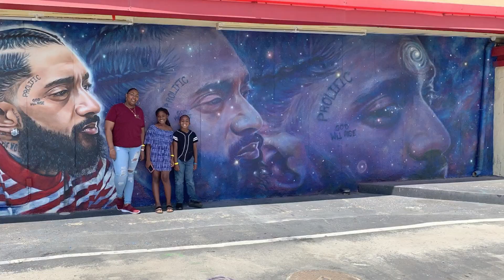Get Ready.. There's More! Much, MUCH MOREE!!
Are you sure you are ready for what's to come? Ring that bell.. you WON'T want to miss out!